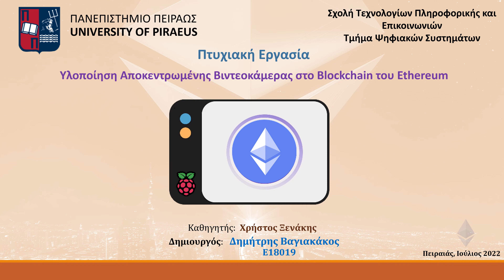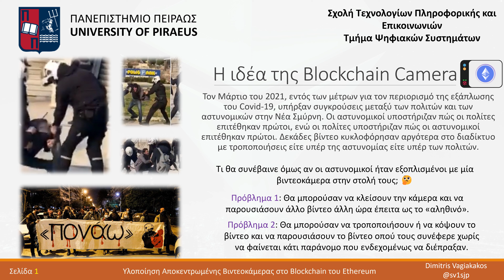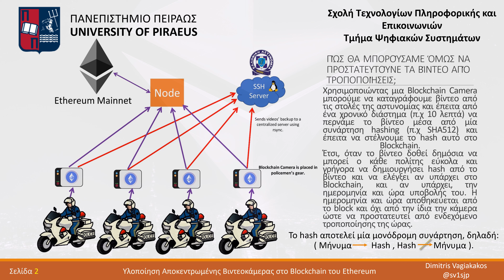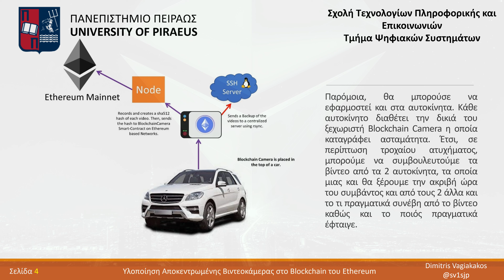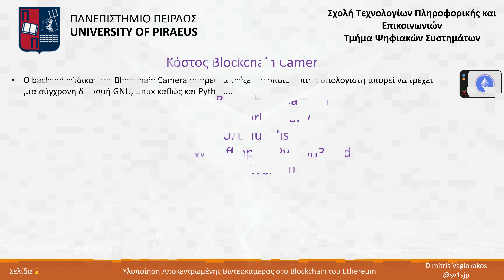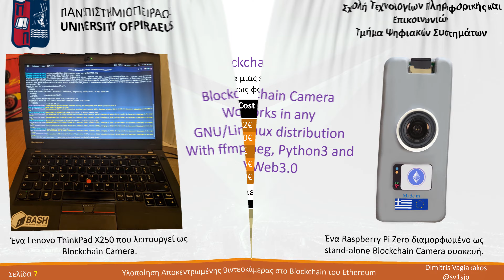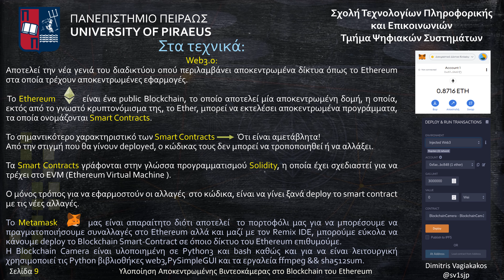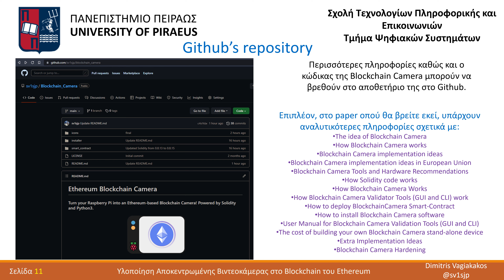Developing an Ethereum Based Blockchain Camera (Greek)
Blockchain Camera by Dimitris Vagiakakos @sv1sjp
Turn your Raspberry Pi into an Ethereum-based Blockchain Camera! Powered by Solidity and Python3.

Η Blockchain Camera αποτελεί έναν ασφαλή και εύκολο τρόπο καταγραφής βίντεο με δυνατότητα με στόχο την προστασία της ακεραιότητας των βίντεο έτσι ώστε να προστατεύονται από κακόβουλες τροποποιήσεις χρησιμοποιώντας την τεχνολογία του Blockchain.

Περισσότερες πληροφορίες σχετικά με το πώς δουλεύει η Blockchain Camera, καθώς και πώς να την εγκαταστήσετε αλλά και ιδέες χρήσης τη, μπορείτε να διαβάσετε περισσότερες πληροφορίες στο paper το οποίο βρίσκεται στο αποθετήριο της Blockchain Camera στο Github.

Περιεχόμενα από το paper:

* Την ιδέα της Blockchain Camera
* Εισαγωγή στον τρόπο λειτουργίας του Blockchain
* Ιδέες υλοποίησης και χρήσης της Blockchain Cameras στην καθημερινή ζωή και Ε.Ε
* Προτάσεις hardware για την δημιουργία της δική σας Blockchain Camera
* Πώς δουλεύει ο κώδικας του smart-contract της Blockchain Camera
* Πώς δουλεύει η Blockchain Camera
* Πώς δουλεύει η Blockchain Camera Validaton Tool (GUI και CLI έκδοση)
* Κόστος υλοποίησης της Blockchain Camera
* Blockchain Camera Hardening

Bitcoin: bc1q6j959m3whh44ztr8k6p7545n5pzcsncple7qmy

Ethereum: 0x3f27F05Ca28a5B5F876A3A7d435E2E852756F873

Cardano: addr1qxewtm0y5yk2mgf93ct4ghguus2shu34fu786t62j3tv7296evenhmr0ltmx3hdyw4d6d8gj8qspry5pe3raaw4nu8as7jsr9l

Monero: 46ewn3rgXMSceuEUEng1bze1RzG61rEiFV3hJ6VKuzvHU62jPntydJRBcFinQ62Pad8AvdoX9YbQcY5HKX3Cr3UQPkhiQ4L

Η Blockchain Camera αποτελεί ένα ζωντανό Project. Οποιαδήποτε ιδέα είναι ευπρόσδεκτη :).